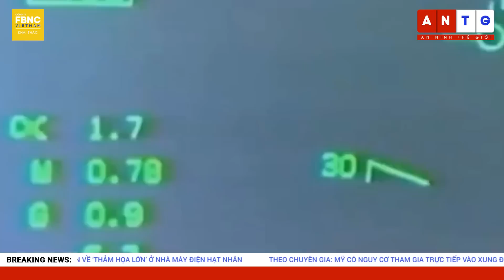Thời sự quốc tế 20/8 | TT Putin cảnh báo nguy cơ ‘thảm họa lớn’ ở nhà máy điện hạt nhân | FBNC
Thời sự quốc tế 20/8 | TT Putin cảnh báo nguy cơ ‘thảm họa lớn’ ở nhà máy điện hạt nhân
REUTERS: 1 NỬA TIÊM KÍCH THUỘC HẠM ĐỘI BIỂN ĐEN CỦA NGA KHÔNG THỂ SỬ DỤNG SAU VỤ NỔ CRƯM
THỨ TRƯỞNG RYABKOV: QUÂN NGA KIỂM SOÁT NHÀ MÁY ZAPORIZHZHIA ĐỂ NGĂN THẢM HỌA
TỔNG THỐNG PUTIN CẢNH BÁO ÔNG MACRON VỀ ‘THẢM HỌA LỚN’ Ở NHÀ MÁY ĐIỆN HẠT NHÂN
CHUYÊN GIA: MỸ CÓ NGUY CƠ THAM GIA TRỰC TIẾP VÀO XUNG ĐỘT UKRAINE
TÊN LỬA 'SĂN RADAR' MỸ CẤP CHO UKRAINE LỢI HẠI NHƯ THẾ NÀO?
WSJ: ÔNG TẬP CÓ THỂ CÔNG DU ĐẾN TRUNG Á VÀ GẶP ÔNG PUTIN
ĐÀI LOAN NÓI TRUNG QUỐC VẪN HOẠT ĐỘNG QUÂN SỰ DÀY ĐẶC GẦN HÒN ĐẢO
BỘ TRƯỞNG KHÔNG QUÂN MỸ: NHỮNG LẦN ‘PHÁ LỆ’ CỦA TRUNG QUỐC LÀM TĂNG NGUY CƠ Ở EO BIỂN ĐÀI LOAN
NIKKEI: LÃNH ĐẠO NHẬT BẢN, TRUNG QUỐC SẮP ĐỐI THOẠI THƯỢNG ĐỈNH
KHÓI LỬA CHÁY RỪNG BAO TRÙM MIỀN ĐÔNG ARGENTINA
KHOẢNH KHẮC NGƯỜI DÂN VENICE TÌM NƠI TRÚ ẨN GIỮA MƯA BÃO; Ý GẶP NHIỀU THIÊN TAI
BÃI ĐÁ CỔ 'STONEHENGE' Ở TÂY BAN NHA LỘ RA TỪ CON ĐẬP KHÔ CẠN